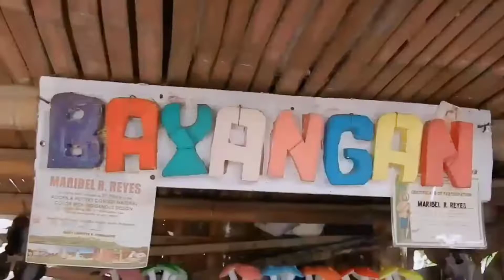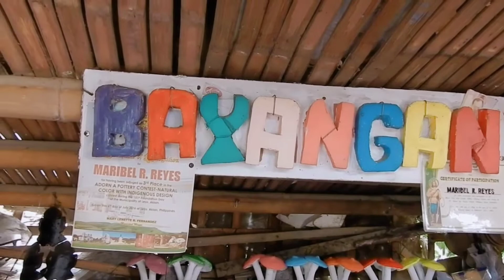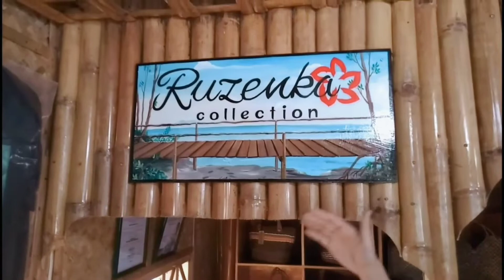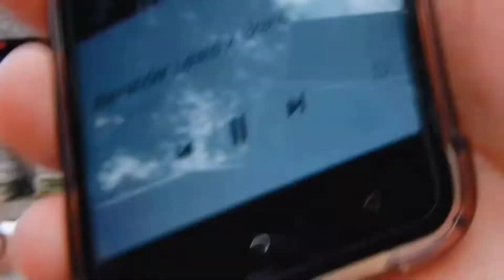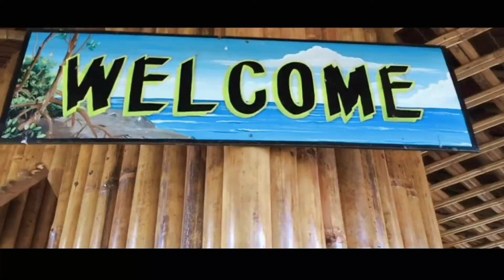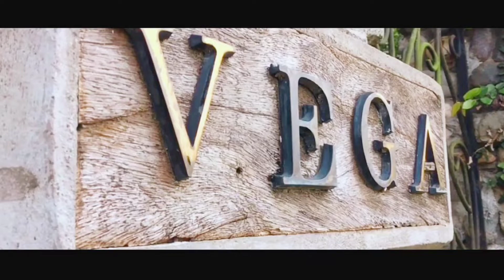[LSV-log] Our fun and "tragic" 2018 adventure in Aklan!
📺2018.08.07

After four years kept in our
⏳travelvloggies time capsule A.K.A —
📁LSV Archives; we are very happy to reminisce our youth exploring the beautiful sceneries and landmarks of Aklan.

Just a little bit of backtrack of how it all happened... (Que flashback monologue🪞)
We were task by our teacher, Sir Tamado to make a documentary vlog as part of our requirement on ICT. Then we teamed up to make the task happen.
In this vlog, come and join us as we showcase the pride of Aklan!

@LiveSpace Visuals

Making Moments With You.